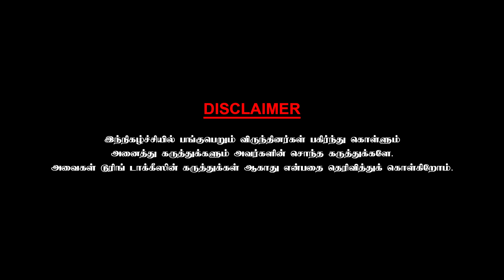படத்தின் வெற்றிக்கு கன்னட ராஜ்குமார் சொன்ன பார்முலா| CHAI WITH CHITHRA -SINGEETAM SRINIVASA PART 3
To buy Chithra Lakshmanan"s Nenjam Marappadhillai published by Zero degree publications  on line